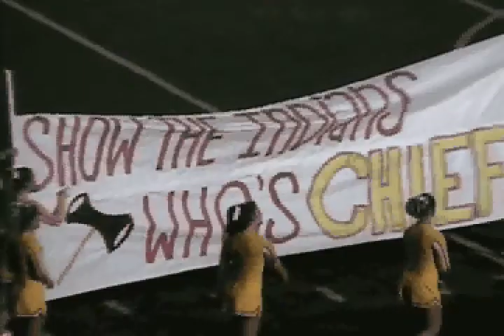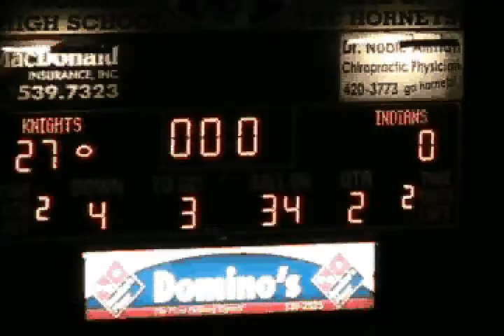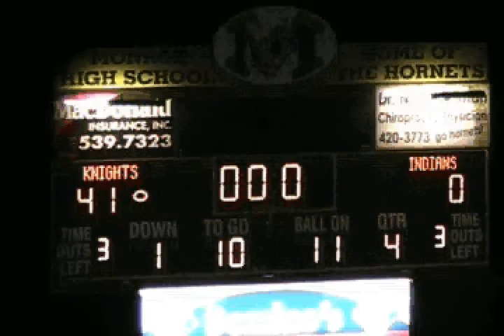2009 Kettering Alter vs. Carlisle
Highlights of the Division IV Region 16 Semifinal game between Kettering Alter and Carlisle on November 14, 2009